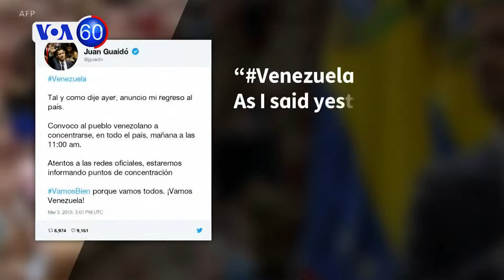Вести во минута